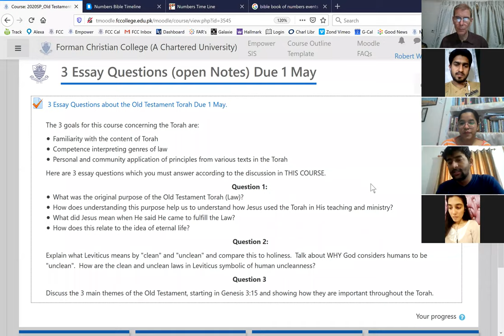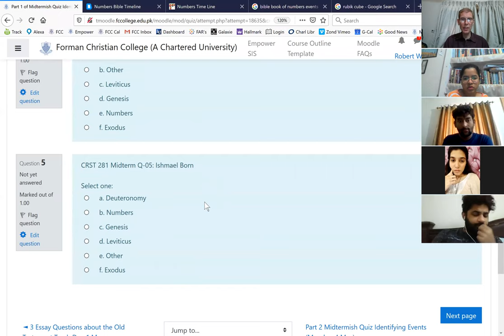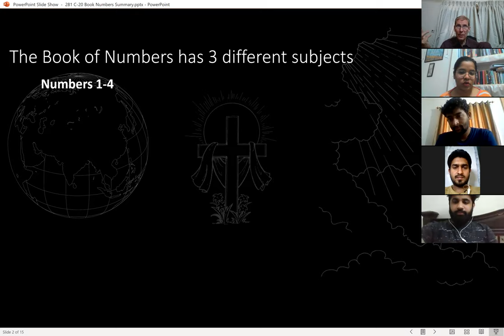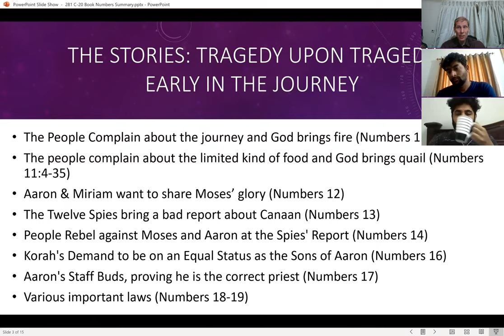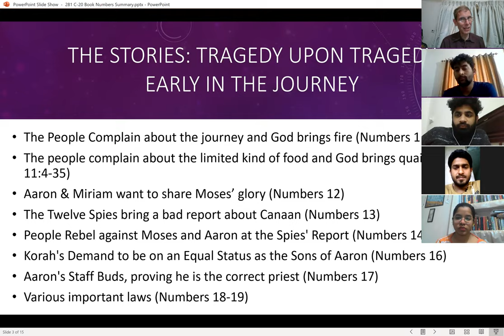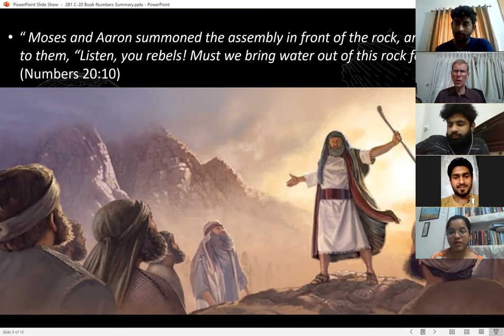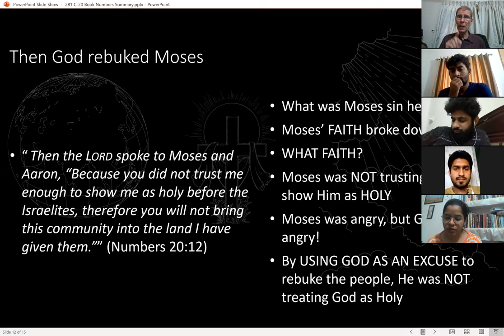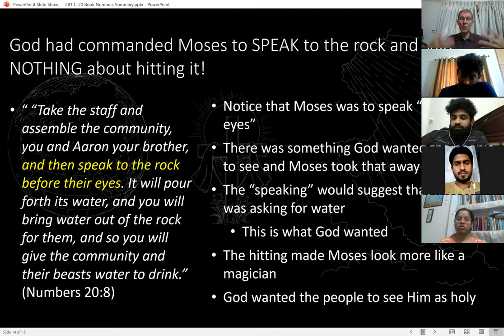CRST 281 OT1 Session Fri 24 Apr